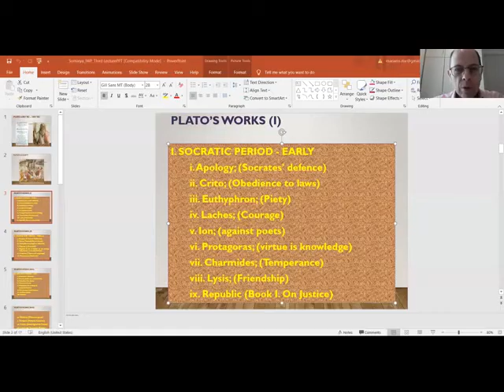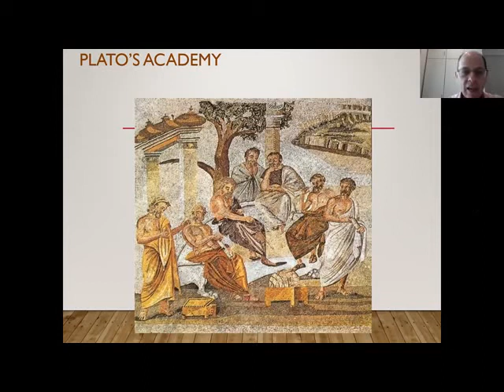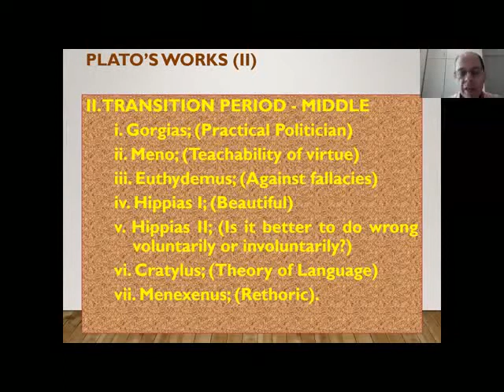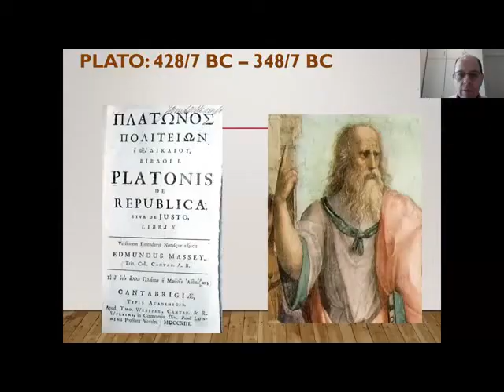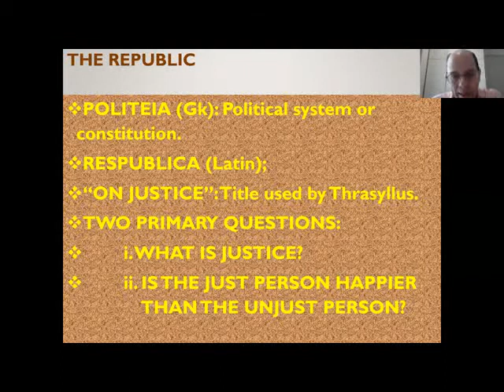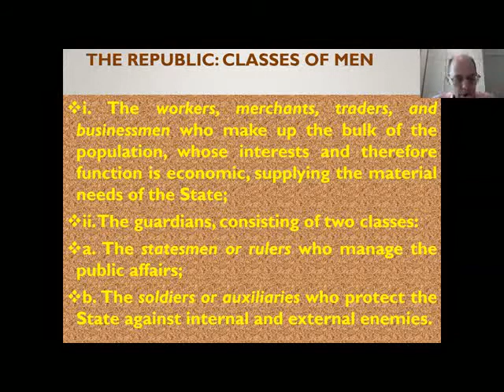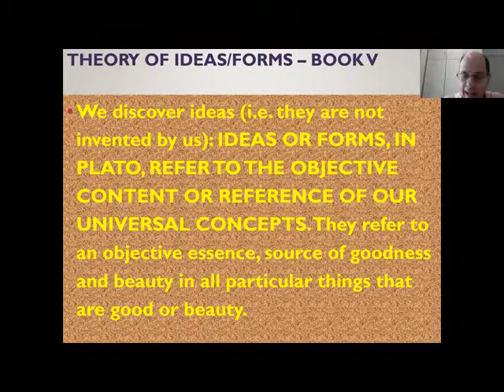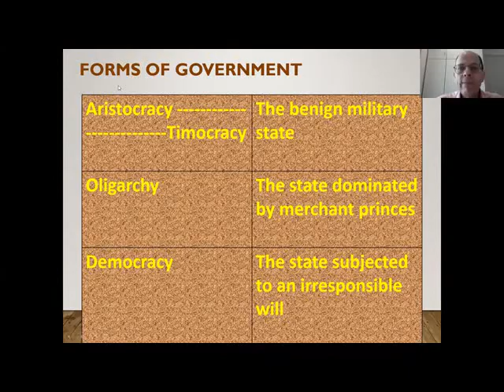Introduction to Western Philosophy - Session 3: Plato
This video is part of an online lecture series on 'Introduction to Western Philosophy' organized by KJ Somaiya Institute of Dharma Studies, Somaiya Vidyavihar University.
Speaker Dr. Mariano Iturbe is a renowned scholar and an Adjunct Faculty of Bharatiya Sanskriti Peetham, KJ Somaiya Institute of Dharma Studies. He completed MA in Philosophy from the University of Navarra, Spain, after which he received an M.Phil and Ph.D. from the University of Delhi.
Dr. Iturbe speaks on 'Plato' in this third session.